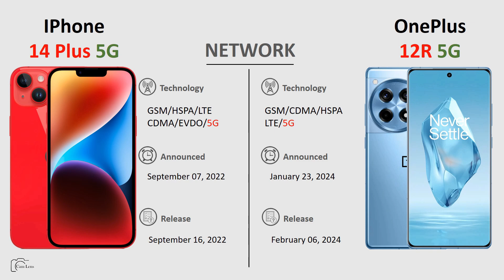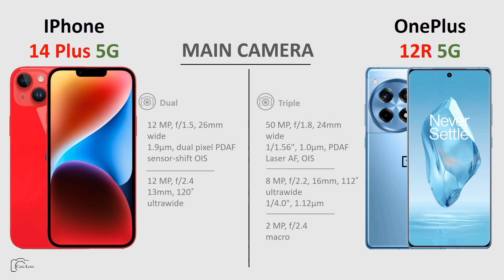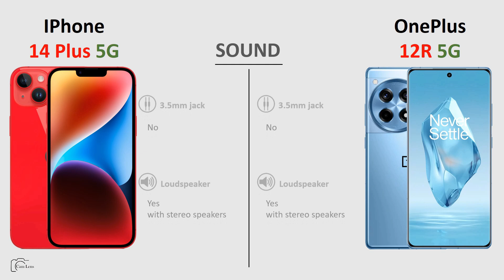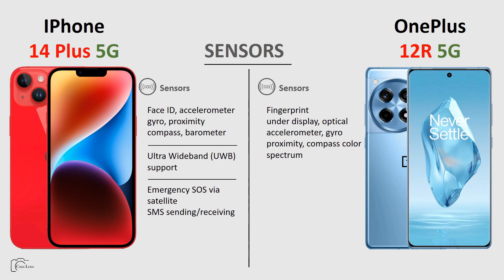IPhone 14 Plus vs OnePlus 12R